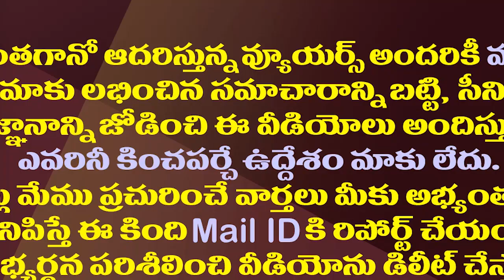మరో ఇద్దరు ఉత్తరాంధ్ర టీడీపీ ఎమ్మెల్యేలు వైసీపీలోకి.!| Two other TDP MLAs are likely to join YCP.!